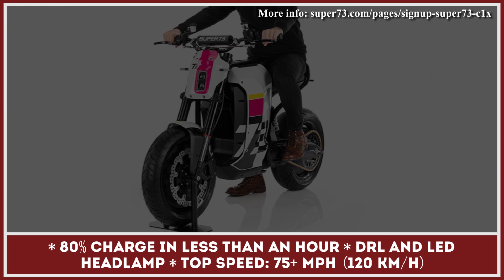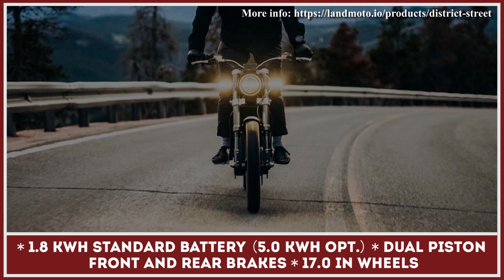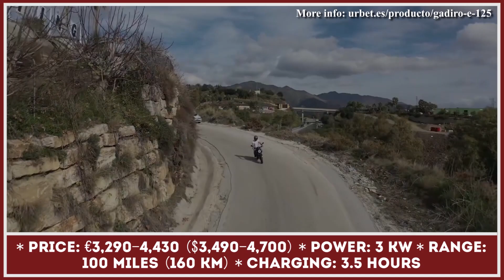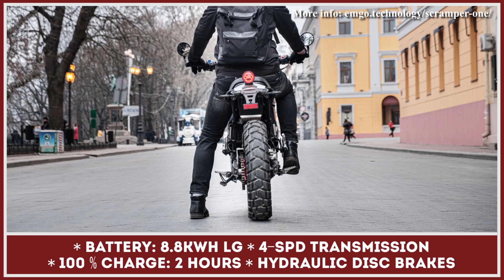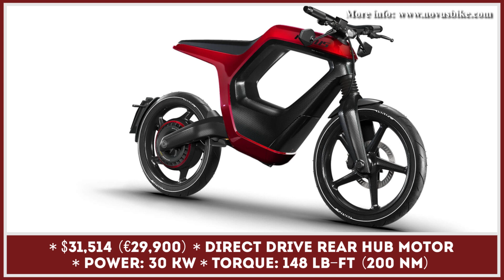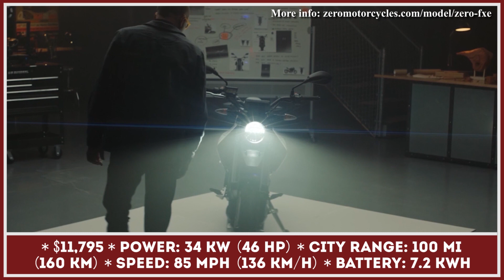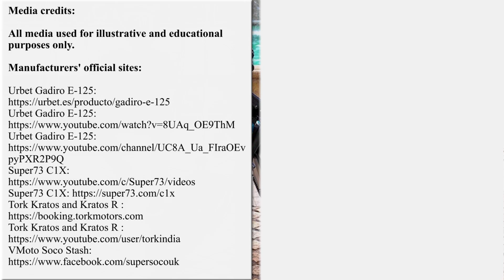Top 10 Electric City Motorcycles feat. Lightweight Designs & Specs for Highway Riding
The recent presentation of Super73 C1X, Sondors Metacycle as well as some other modeldebuts from EICMA have generated quite a lot of buzz and excitement within the EV community. This situation clearly shows a great demand for light electric motorcycles not only in the USA but in Europe, India, Asia and the world in general.

This class of motorcycles have compact body designs and are perfect for city commuting and maneuvering around the urban areas. However, besides being lightweight, the manufacturers equipped these two-wheelers with motors and batteries that are good enough for reaching highway speeds over 60 miles per hour. Consequently, this form of transport would serve a dual purpose and could be used for longer range commuting than average e-bikes that we have on sale in 2022.

On our channel we regularly highlight the latest news and changes in the world of e-motorbikes. If you are a fan on this fast growing industry, you may check our playlist

Today's video is fully dedicated to upcoming and already existing city motorcycles that run exclusively on electricity and produce zero emissions.

We tried to showcase the design peculiarities, weight, buying prices and other important technical information about these rides: